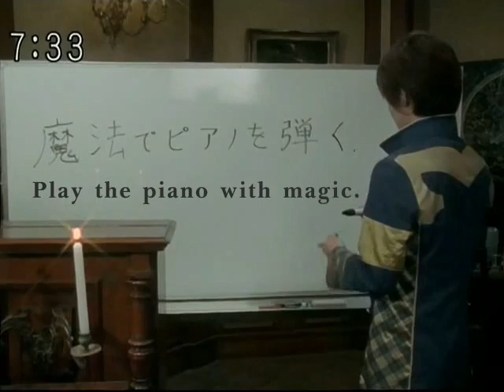Magiranger - Use magic to play the piano - Houka/Magipink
Lol. Houka